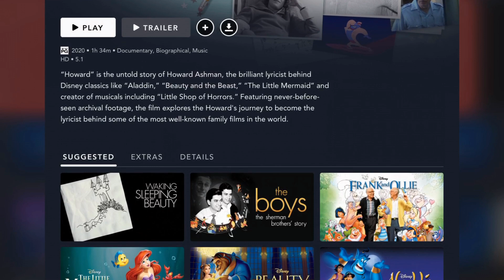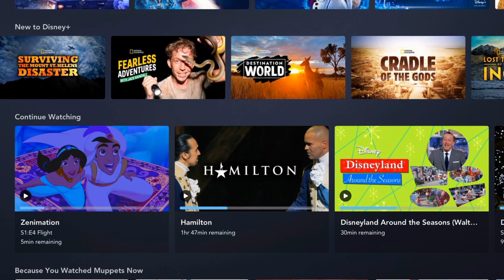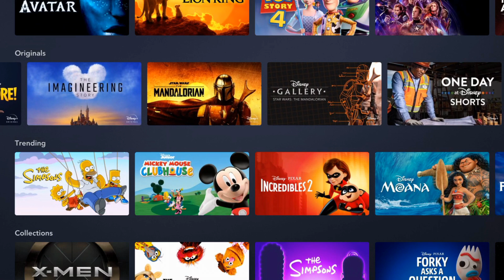Disney's Zenimation is Stupid (Puppet Review)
I have nothing again zenimation, this is just a fun rant video

Welcome to Puppet Reviews Stuff where I do DVD, Movie, Cartoon and Anime Discussions, and Reactions to trailers, Miraculous, SML, SMG4, and more. In today's video I will be ranting about the new disney plus original series Zenimation and yes i am a puppet